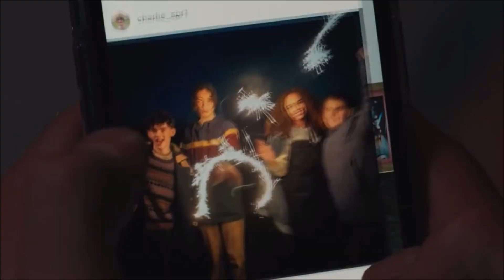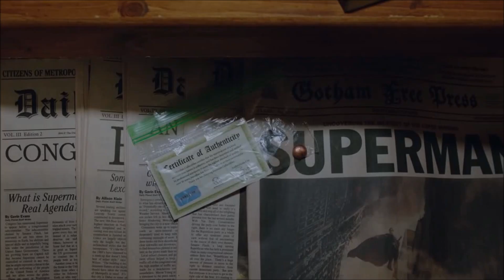Heartstopper (Season 3) Real Age And Life Couples | Netflix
Heartstopper | Netflix
Today I'll tell you about TV series named "Heartstopper" also I will tell you about the real age and life partners on the cast. Teens Charlie and Nick discover their unlikely friendship might be something more as they navigate school and young love.
The full cast:
Kit Connor
Joe Locke
Yasmin Finney
William Gao
Tobie Donovan